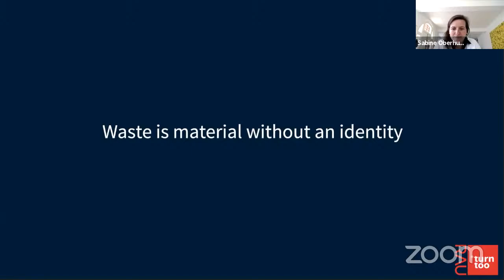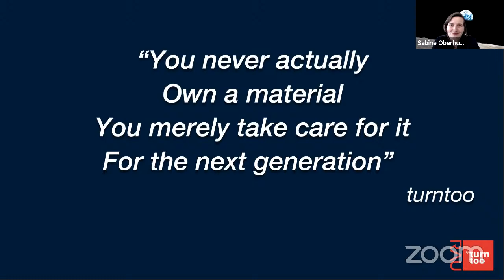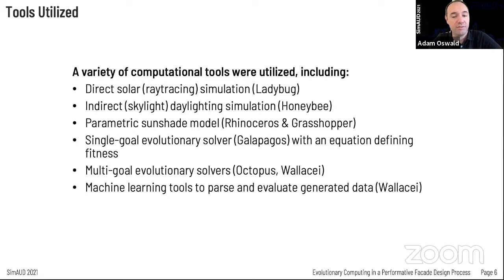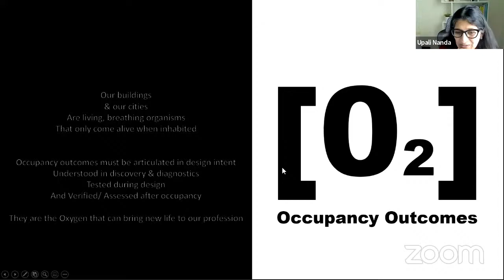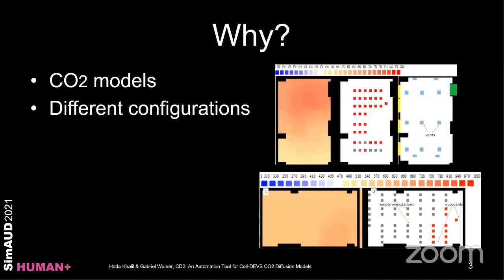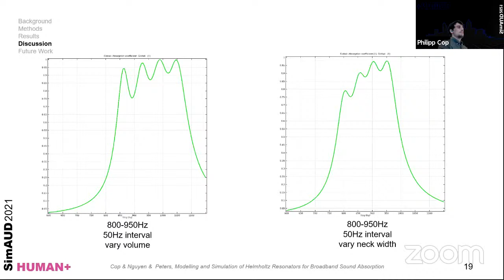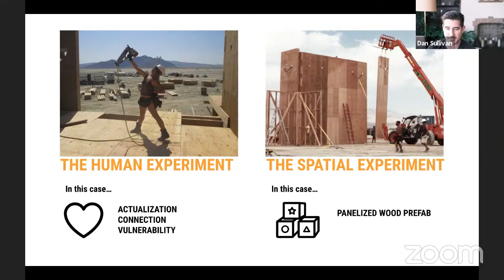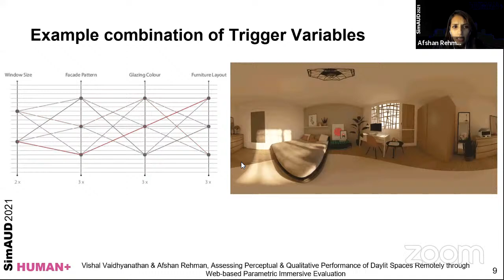SimAUD 2021 | Human+ | Day 1